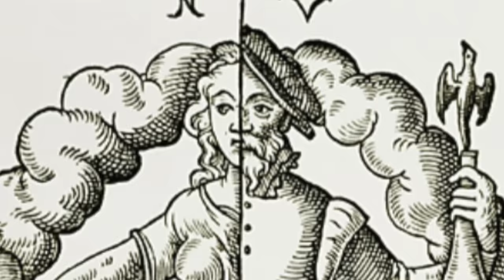Ils ne se lavent jamais, mais restent propres ! | L'Histoire nous le dira #5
On entend souvent l’idée que dans l’ancien temps, le « monde » ne se lavaient pas et qu’ils puaient ?  Pour les besoins de la cause, intéressons-nous à l’époque moderne, soit du 16e au 18e siècle.

Réalisation : Jean-François Martel
Caméraman : Jean-Marc Abela
Animation et recherche : Laurent Turcot

Pour soutenir financièrement la chaîne, au choix:
1. Cliquez sur le bouton « Adhérer » sous la vidéo.

Sources et pour aller plus loin:
- Corbin, Alain, Le miasme et la jonquille. L'odorat et l'imaginaire social, XVIIIe-XIXe siècle, Paris, Flammarion, 1998.
- Corbin, Alain, Georges Vigarello et Jean-Jacques Courtine (dir.) Histoire du corps, 1. De la Renaissance aux Lumières. Paris, Seuil, 2005.
- Jahan, Sébastien. Le corps des Lumières, émancipation de l’individu ou nouvelles servitudes ?. Paris, Belin, 2006.
- Vigarello, Georges, Le Propre et le sale : l'hygiène du corps depuis le Moyen Âge, Paris, Seuil, 1985.